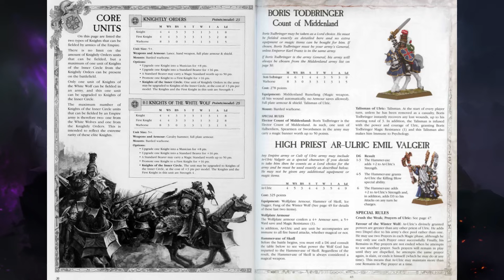What's Still Missing For EMPIRE - All Characters & Units - Total War Warhammer 3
Better late than never! The EMPIRE is the most popular faction in the whole total war series. But are they still missing anything? YES! Let's discuss all missing units and characters!

THE3476